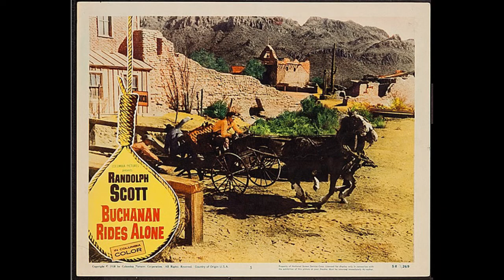BTS & Publicity Photos From Randolph Scott's Classic Wester - BUCHANAN RIDES ALONE 1958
Behind the scenes photos and publicity material from the classic 1958 western, Buchanan Rides Alone. Starring Randolph Scott, Craig Stevens, Barry Kelley, L.Q. Jones, Tol Avery, Peter Whitney, Manuel Rojas, Jennifer Holden, and directed by Bud Boetticher.